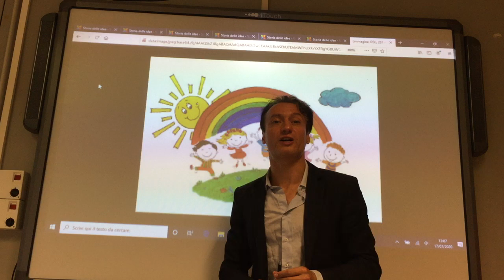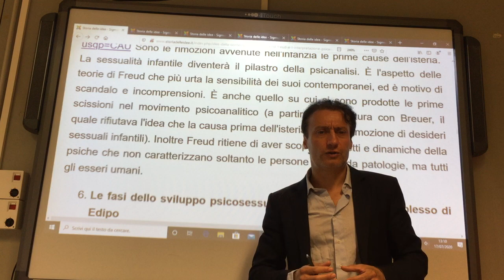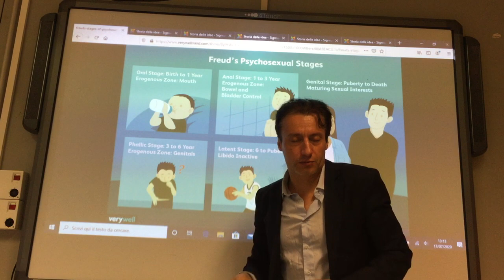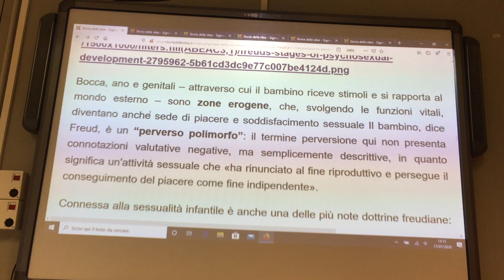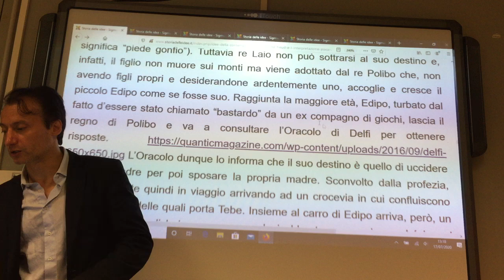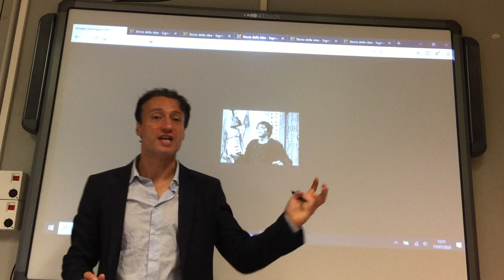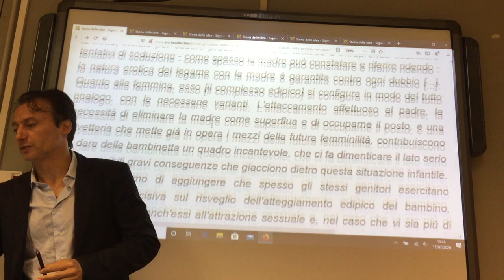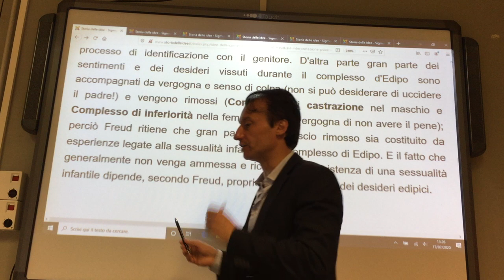Introduzione allo sviluppo affettivo le fasi psicosessuali di Freud e il complesso di Edipo.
Lezioni filosofia. Introduzione allo sviluppo affettivo secondo le cinque fasi psicosessuali di Freud e il complesso edipico. Lezione n°3. Questo video fa parte delle videolezioni di storia delle idee della filosofia e della scienza occidentale a cura del Prof. Bernardo Croci. Concorso docenti 2020. Il testo di queste lezioni è visibile su sito